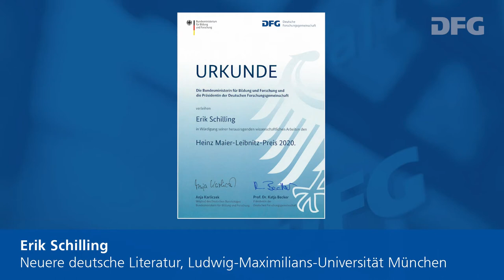Erik Schilling - Heinz Maier-Leibnitz-Preisträger 2020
Neuere deutsche Literatur, Ludwig-Maximilians-Universität München

Erik Schillings Forschung umfasst Literatur und Theorie der Postmoderne, moderne Lyrik, gattungsgeschichtliche Fragestellungen sowie Formen der Intertextualität, insbesondere auch intertextuelle Beziehungen zwischen neuzeitlicher und antiker Literatur. In seiner Dissertation untersuchte Schilling den deutschsprachigen historischen Roman der Gegenwart im komparatistischen Blick auf die Werke Umberto Ecos. Seine Habilitationsschrift widmete sich hymnischer Dichtung in ihren Kontexten vom 18. bis 20. Jahrhundert. Schilling erschloss darin dank einer neuartigen Methodik Texte von Goethe, Hölderlin, Nietzsche oder Rilke neu. Seine Arbeitsweise zeichnet sich ebenso durch enorme Produktivität und Vielfältigkeit wie durch philologische Sorgfalt und hohe Sensibilität im Umgang mit den literarischen Gegenständen und der dazu vorliegenden Forschung aus. Besonders beeindruckt dabei, wie seine Untersuchungen Literatur und Literaturtheorie aufeinander beziehen und füreinander fruchtbar machen. Damit gibt Schilling der Selbstbeschreibung der Literaturwissenschaft und ihrer Deutungspraxis wichtige neue Impulse.